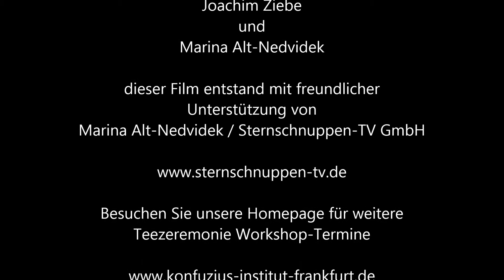"Workshop Teezeremonie" im Konfuzius-Institut Frankfurt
Ausgabe 2 unseres Video-Blogs zeigt in bewegten Bildern einige Impressionen des "Workshops Teezeremonie" mit Frau Aimin Wagner-Zhao und Norbert Wagner vom Tai Chi Teehaus in Stuttgart.

Veranstaltungsbeschreibung:

Nehmen Sie sich Zeit, um Tee ganz nach chinesischer Tradition zu trinken.
Gönnen Sie sich Genuss auf höchstem Niveau und einen Wohlfühl- & Wellness-Nachmittag für die Seele. Erfahren Sie geistige Entspannung und harmonische Begegnungen, die wohltuend und gesundheitsfördernd wirken.

Sie probieren und lernen unter Anleitung die Kunst der perfekten Teezubereitung und erfahren Wissenswertes rund um den Tee - von der Geschichte über die Verarbeitung bis zur gesundheitsfördernden- und erhaltenden Wirkungen.

Zum Inhalt des Workshops:

Teil 1:
Einführung in die Geschichte der Teekunst (mit Power Point Präsentation, ca. 20 min.) Teezeremonie & gemeinsame Verkostung mit grünem Tee.

Teil 2:
Wissenswertes über Qualität, Herstellung und verschiedene Teesorten (mit Power Point Präsentation, ca. 30 min.).
Teeworkshop (Teilnehmer probieren und bereiten verschiedene grüne und Oolong-Tees zu).